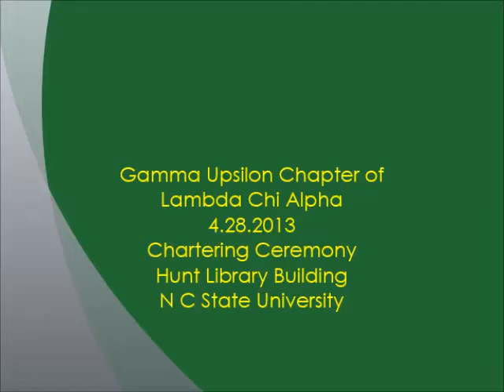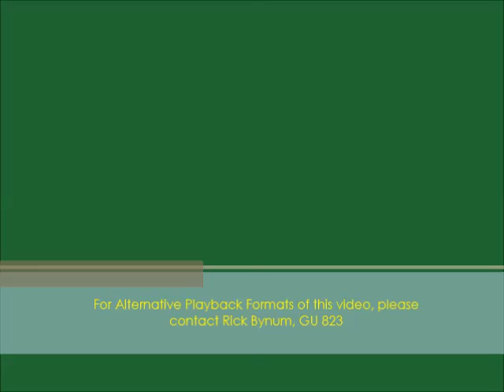Rechartering Ceremony: Gamma Upsilon Chapter of Lambda Chi Alpha at NC State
On April 28, 2013, at the Hunt Library Building at N C State University, past and present members of the Grand High Zeta presented the Charter to the Gamma Upsilon Colony after a 15 year absence from campus. The ceremony was filmed on a sub compact Kodak E15 videocamera so I apologize for the "less than stellar" resolution...but its all there. The audio during the keynote speech by David Huffine is the best, you will have to turn your speakers up to hear Jake LaRoe and John Kanipe...but well worth it! Congrats brothers ! 823